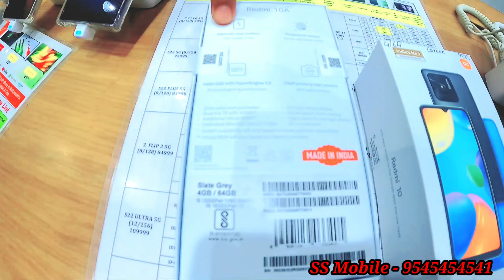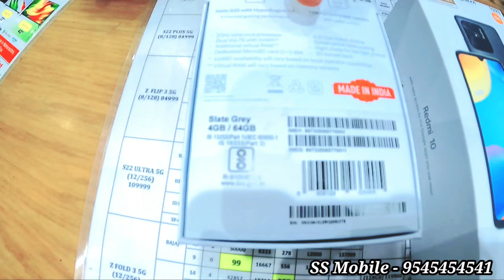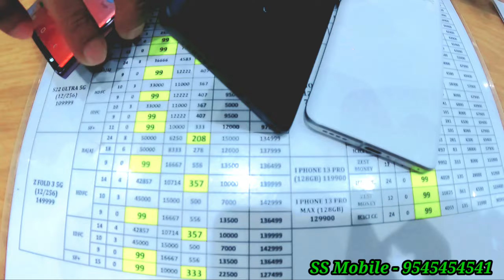upcoming smartphones 2022 | Vivo x80 pro | vivo x80 pro camera test | Redmi 10 gaming test|Ballwatch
upcoming smartphones 2022 | Vivo x80 pro | Vivo x80 pro camera test | Redmi 10 gaming test|Ballwatch New mobile market

new mobile market
new mobile market pimpri
Ball watch
vivo x80 pro hands on
vivo x80 pro india
vivo x80 pro launch date in india
vivo x80 pro malaysia
vivo x80 pro processor
second hand Vivo x80
Vivo x80 second hand
Pimpri mobile market
Pimpri market
pune
2nd hand iphone
in pune
iphone 11 price
iphone 12
iphone 6
iphone at cheap price
inhone dalhi